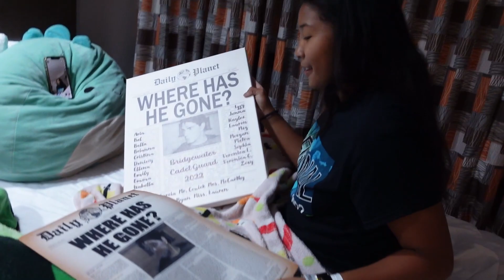FFCC Championships Vlog with UCF Pegasus World 2022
DATES ARE WRONG...This was March 25-27...
Last FFCC Championships with UCF Pegasus World! Growing up in this circuit and seeing so many local colorguards through the years has been a great experience! I love that I got to perform in my original circuit that I was in so many years ago. Thanks FFCC for giving so many groups the opportunity to perform in the beautiful Daytona Ocean Center. See you next year!

🎵 Track Info:

Title: Eternal Days by Cykarl